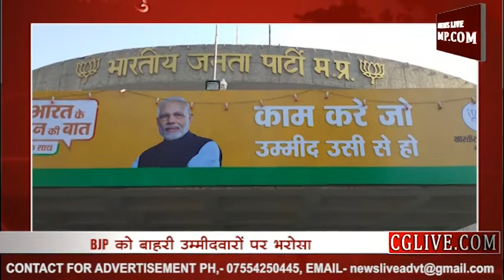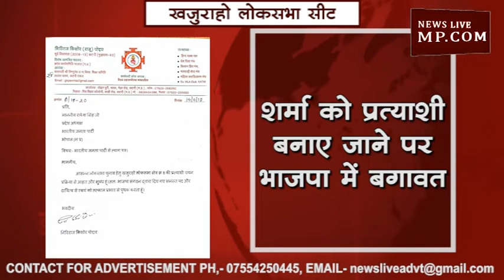Loksabha Election 2019- BJP ने कहां उतारे पैराशूट प्रत्याशी?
बीजेपी ने मध्यप्रदेश में टिकटों के बंटवारे में कई सीटों पर स्थानीय उम्मीदवारों के बजया बाहरी उम्मीदवारों पर दांव खेला है। प्रदेश की 29 लोकसभा सीटों में से छह सीटें ऐसी हैं जिन पर दूसरे लोकसभा क्षेत्र में रहने वाले कैंडिडेट बीजेपी के टिकट पर चुनाव लड़ रहे हैं। इन उम्मीदवारों का स्थानीय स्तर पर विरोध भी हो रहा है।
आइए जानते हैं किन सीटों पर बीजेपी ने बाहरी उम्मीदवारों पर दांव खेला है-
1. दमोह लोकसभा सीट- बीजेपी ने यहां से नरसिंहपुर के रहने वाले प्रहलाद पटेल पर दोबारा दांव खेला है। जबकि यहां से स्थानीय उम्मीदवार अभिषेक भार्गव भी ताल ठोक रहे थे।
2. भोपाल लोकसभा सीट- यहां से बीजेपी ने भिंड की रहने वाली प्रज्ञा ठाकुर को टिकट दिया है। प्रज्ञा ठाकुर टिकट मिलने से पहले बीजेपी की प्राथमिक सदस्य तक नहीं थीं। जबकि भोपाल से स्थानीय उम्मीदवार उतारने की मांग को लेकर बाबूलाल गौर, उमाशंकर गुप्ता, आलोक शर्मा जैसे नेताओं ने लामबंदी भी की थी।
3. खजुराहो लोकसभा सीट- बीजेपी ने यहां से वीडी शर्मा को उम्मीदवार बनाया है। वीडी शर्मा मुरैना के रहने वाले हैं। उन्हें खजुराहो से टिकट देने का जमकर विरोध किया जा रहा है। पार्टी के कई पदाधिकारियों ने इस्तीफा भी दे दिया है।
4. मुरैना लोकसभा सीट - यहां बीजेपी ने ग्वालियर के रहने वाले नरेंद्र सिंह तोमर को उम्मीदवार बनाया है। तोमर पहले ग्वालियर से सांसद रह चुके हैं। लेकिन वहां पर विरोध के चलते उनकी सीट बदल कर मुरैना कर दी गई है।
5. टीकमगढ़ लोकसभा सीट - सागर के रहने वाले वीरेंद्र खटीक को यहां से बीजेपी ने दोबारा उम्मीदवार बनाया है। वीरेंद्र खटीक का भी स्थानीय स्तर पर विरोध होता रहा है।
6. भिंड लोकसभा सीट- मुरैना जिले के दिमनी की रहने वाली संध्या राय को यहां से बीजेपी का टिकट मिला है। संध्या राय के विरोध में बीजेपी के कई नेता पार्टी छोड़ चुके हैं।